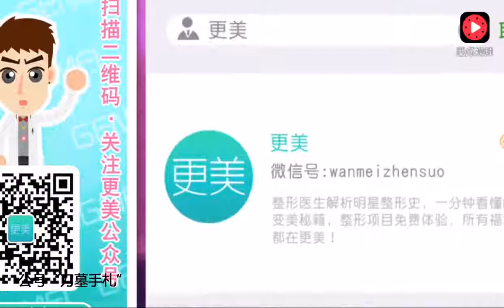离开摄影师的后期处理，杨幂比范爷美